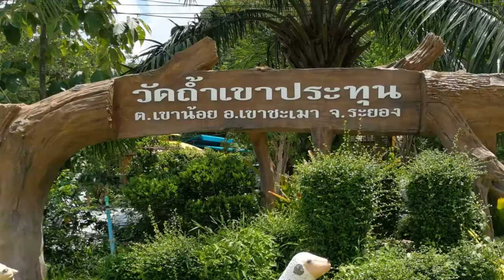Big Bike Tours Thailand To Wat Tham Khao Prathun - วัดถ้ำเขาประทุน- Unique Temple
Big Bike Trip To Wat Tham Khao Prathun - วัดถ้ำเขาประทุน
Tourist Atraction in Raoyong | Wat Tham Khao Prathun

วัดถ้ำเขาประทุน จังหวัดระยอง
ช่วงนี้เนื่องจากฝนตกน้อย น้ำยังมีปริมาณไม่มากนักแต่ก็สามารถนั่งเรือลอดถ้ำได้ครับ
The Location :